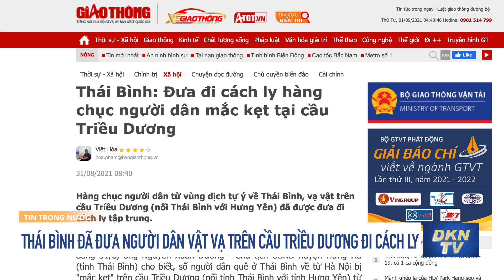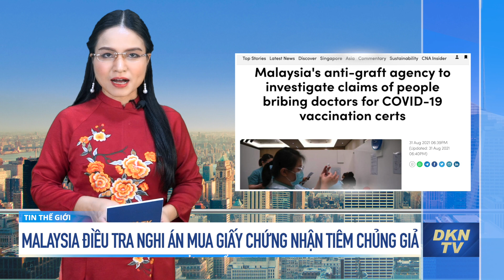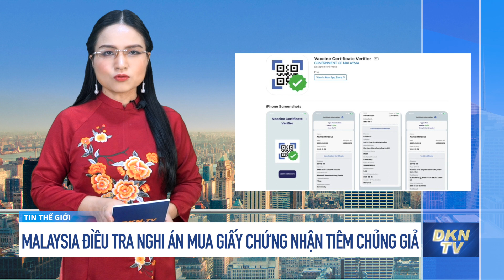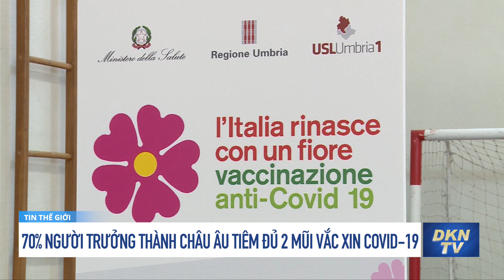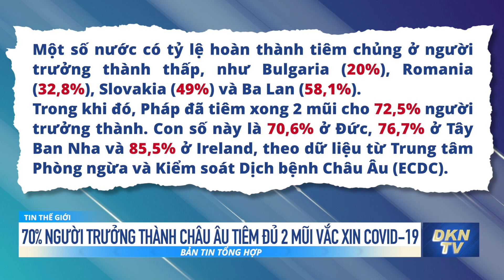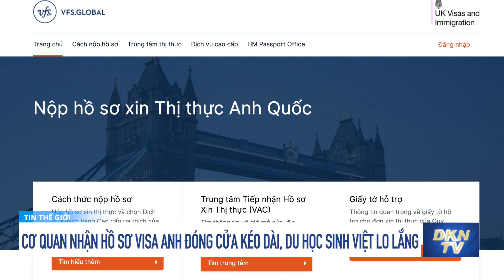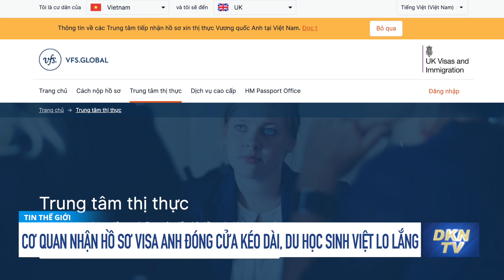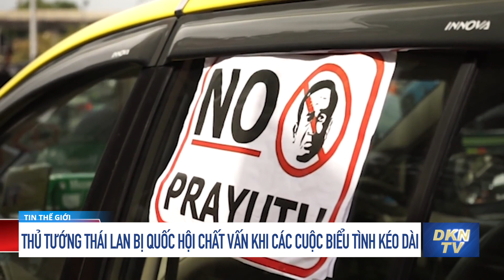Sáng kiến ​​Vành đai và Con đường là phương tiện ‘ranh ma’ muốn kiểm soát toàn cầu của ĐCSTQ?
Tin tổng hợp 1/9: Sáng kiến ​​Vành đai và Con đường là phương tiện ‘ranh ma’ muốn kiểm soát toàn cầu của ĐCSTQ?
0:00 Điểm tin
1:29 Huyện Mê Linh, Hà Nội sử dụng flycam giám sát người dân trong khu phong tỏa
2:18 Thái Bình đã đưa hàng chục người dân vật vạ trên cầu Triều Dương đi cách ly tập trung
3:36 Malaysia điều tra nghi án mua giấy chứng nhận tiêm chủng COVID-19 giả
5:19 Úc mượn 500.000 liều vắc xin Pfizer của Singapore khi biến thể Delta lây lan nhanh
6:48 Israel tăng kỷ lục ca nhiễm trong bối cảnh tỷ lệ tiêm chủng cao
8:08 70% người trưởng thành châu  u tiêm đủ 2 mũi vắc xin COVID-19
10:18 Cơ quan nhận hồ sơ visa Anh đóng cửa kéo dài do giãn cách, du học sinh Việt lo lắng
13:11 Thanh thiếu niên Trung Quốc phẫn nộ trước các quy định hạn chế chơi game
15:16 Thủ tướng Thái Lan bị quốc hội chất vấn khi các cuộc biểu tình kéo dài
16:58 Sáng kiến ​​Vành đai và Con đường là phương tiện ‘ranh ma’ muốn kiểm soát toàn cầu của ĐCSTQ?